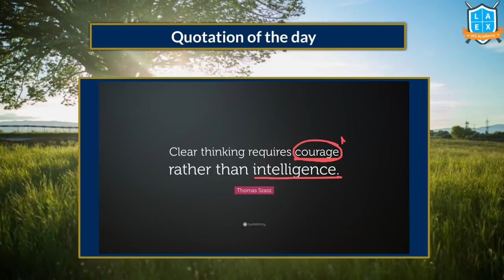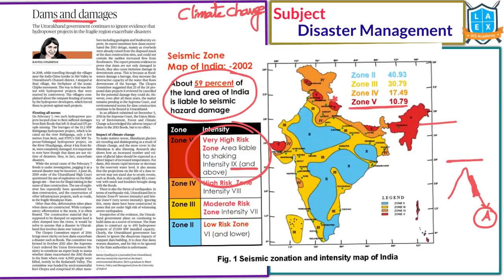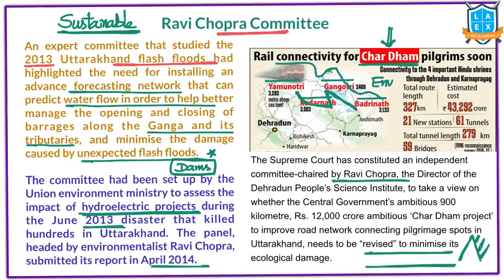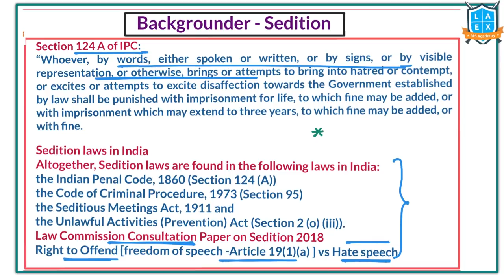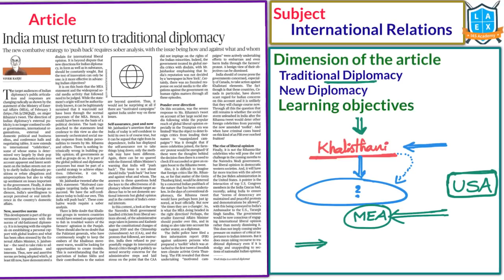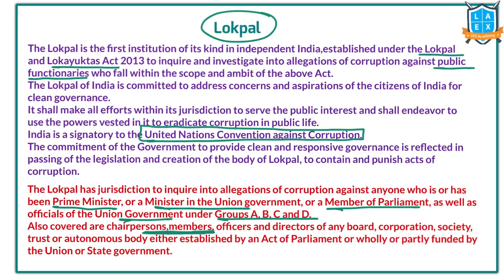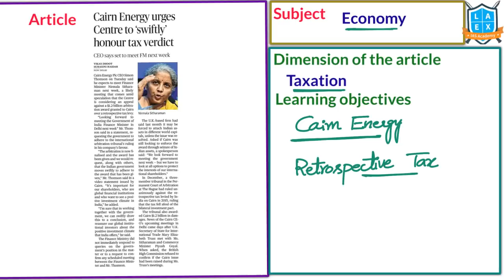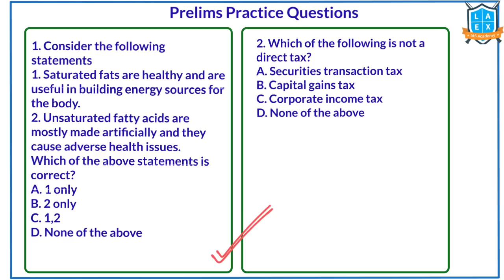Telugu (10-2-2021) Current Affairs The Hindu News Analysis ||Mana La Excellence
The Time Stamping for the above video:
01. 197 still missing as Chamoli toll touches 32 - 04:44
02. SC relief from arrest for Tharorr, senior journalists - 17:11
03. Belated, but bold - 19:08
04. Cutting trans fat - 21:01
05. India must return to traditional diplomacy - 23:31
06. Dangers of hard sovereignty - 25:35
07. Fine-tuning the State-of-the-app technology - 26:40
08. 'Lokpal panel minutes need not be disclosed' - 28:25
09. 'Wistron may restart factory next week' - 31:22
10. 'Virus unlikely to have leaked from lab' - 32:47
11. Govt. to clarify e-com FDI rules - 34:56
12. Cairn Energy urges Centre to 'swiftly honour tax verdict - 36:59
13. Today's Mains Question - 43:44
14. Prelims Practice Questions  - 43:47

Phone:
*Mana La Excellence Telegram Channel Link*

Address:
La Excellence IAS
1st floor, #1-10-223/s,

English:
La Excellence IAS Coaching Institute
Kannada: